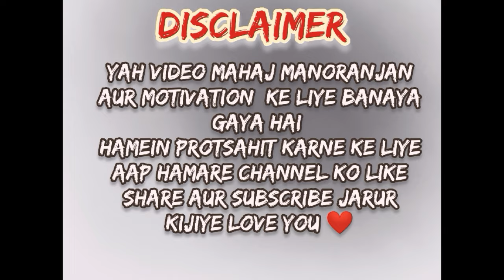Ias Officer || Short Film || Shashank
Presenting Ias Officer Short Film, a Short Film that evokes the emotion of heartbreak & love at once! The Short Film Ias Officer is starring Shashank. The Short Film is directed by Shashank.

The Short Film is produced by Shashank.

Watch this motivational Short Film specially for students preparing for exams like IIT, UPSC, NEET, CA, etc. This motivational Short Film in Hindi will make you understand that talent doesn't matter until and unless you put the hard work. There is so much to learn from him.

Starring - Shashank
Director - Shashank
Producer - Shashank
Cinematography - Shashank
Dialogues - Shashank
Editor - Shashank
Executive Producer - Shashank
Production Designer - Shashank
Casting Director - Shashank

Cast
Shashank
Pranjal
Divyansh
Amit
Krishyansh